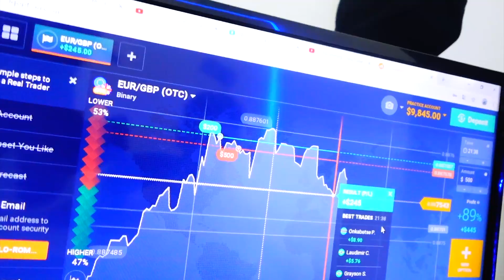GRAU COM DUAS XJ6-CORTEI GIRO NO GRAU (Roma Street)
DA UMA LIKE NO VIDEO PARA FORTALECER O CANAL.